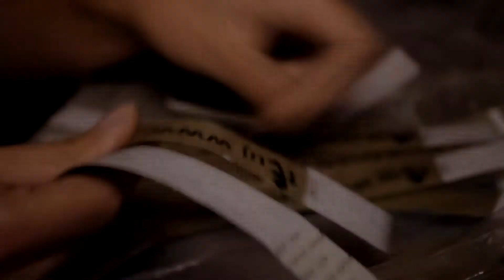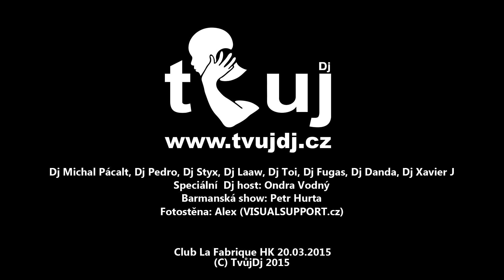TvůjDj Tour 2015 - La Fabrique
První zastávkou TvůjDj TOUR 2015 k oslavám 10ti let od zaležení agentury byl Královehradecký club LA FABRIQUE. Navíc jsme zde po několika letech přijali nového člena, stal se jím Dj Xavier J, Foto by ALEX